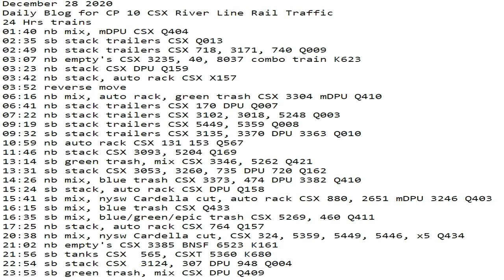December 28 2020 24 Hrs CSX Trains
24 Hrs trains
01:40 nb mix, mDPU CSX Q404
02:35 sb stack trailers CSX Q013
02:49 nb stack trailers CSX 718, 3171, 740 Q009
03:07 nb empty's CSX 3235, 40, 8037 combo train K623
03:23 nb stack CSX DPU Q159
03:42 nb stack, auto rack CSX X157
03:52 reverse move
06:16 nb mix, auto rack, green trash CSX 3304 mDPU Q410
06:41 nb stack trailers CSX 170 DPU Q007
07:22 nb stack trailers CSX 3102, 3018, 5248 Q003
09:19 sb stack trailers CSX 5449, 5359 Q008
09:32 sb stack trailers CSX 3135, 3370 DPU 3363 Q010
10:59 nb auto rack CSX 131 153 Q567
11:46 nb stack CSX 3093, 5204 Q169
13:14 sb green trash, mix CSX 3346, 5262 Q421
13:31 sb stack CSX 3053, 3260, 735 DPU 720 Q162
14:26 nb mix, blue trash CSX 3373, 474 DPU 3382 Q410
15:24 sb stack, auto rack CSX DPU Q158
15:41 sb mix, nysw Cardella cut, auto rack CSX 880, 2651 mDPU 3246 Q403
16:15 sb mix, blue trash CSX Q433
16:35 sb mix, blue/green/epic trash CSX 5269, 460 Q411
17:25 nb stack, auto rack CSX 764 Q157
20:38 nb mix, nysw Cardella cut, CSX 324, 5359, 5449, 5446, x5 Q434
21:02 nb empty's CSX 3385 BNSF 6523 K161
21:56 sb tanks CSX  565, CSXT 5360 K680
22:54 sb stack CSX  3124, 307 DPU 948 Q004
23:53 sb green trash, mix CSX DPU Q409